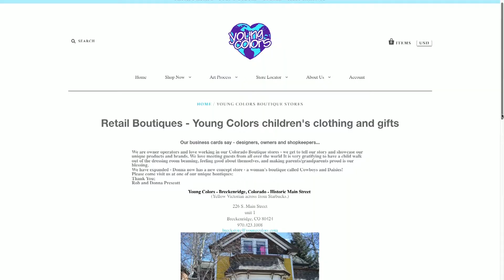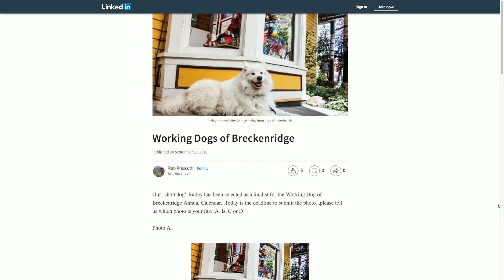SS 2 17 17 Cowboys & Daisies